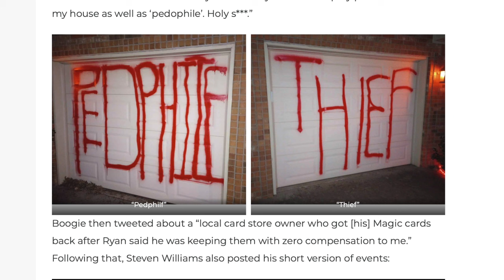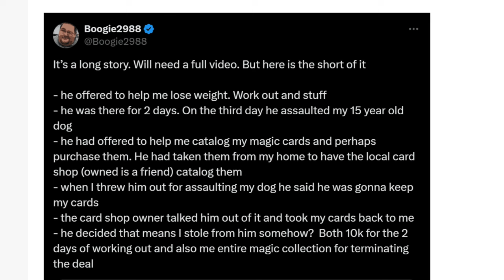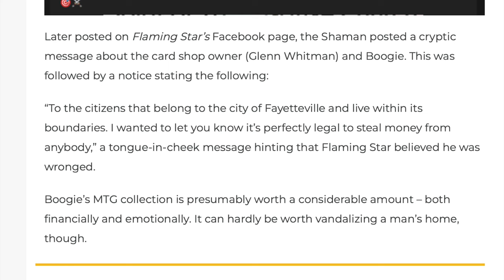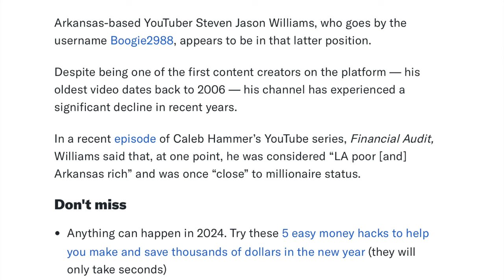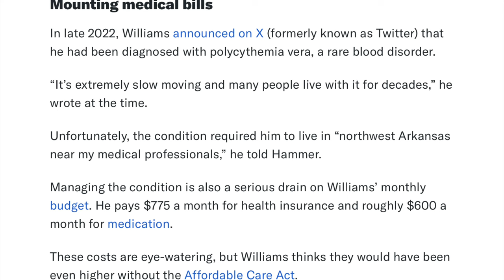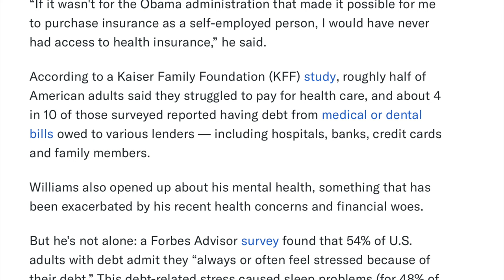Boogie2988 vs Local Shaman for Magic the Gathering Cards Ends Poorly